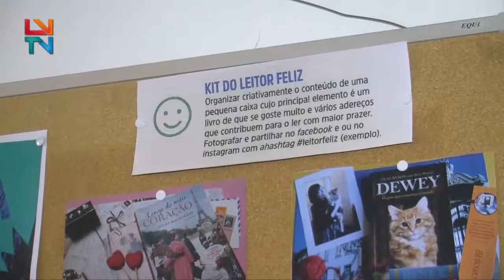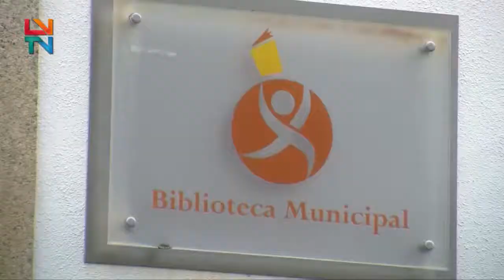Semana da Leitura na Biblioteca Municipal de Penamacor